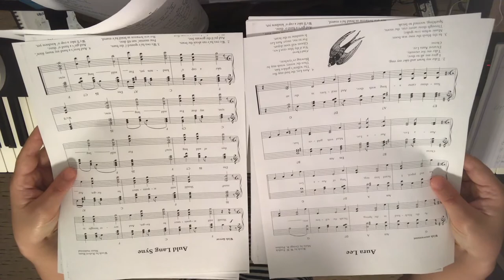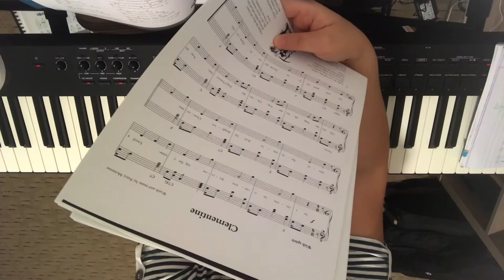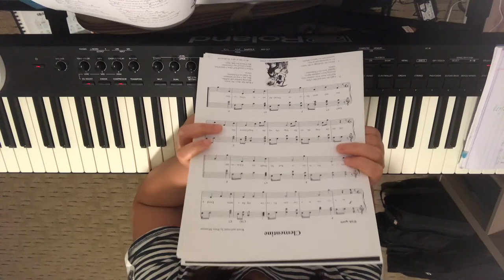Introduction to Keyboard, Ukulele, Q-Chord, Auto-Harp, & Reverie Harp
You will learn to sing with Keyboard, Ukulele, and Q-Chord Accompaniment.
Brief introductions to Auto-Harp and Reverie Harp are included.